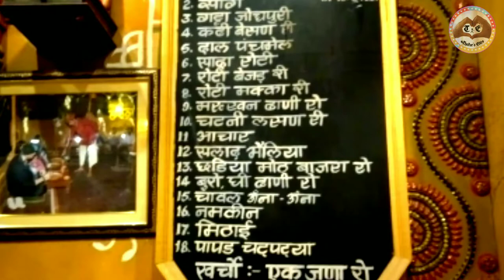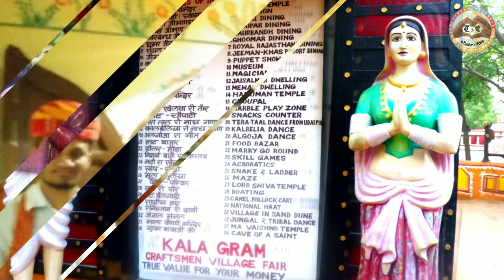Chokhi Dhani//Jaipur//Heritage Resort//Heritage Rajasthani Village//Famous Rajasthani Thaali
Hello Friends...Aaj ham aapko batane jaa rahe hai Chokhi Dhani  ke baare me.Title hai-Chokhi Dhani//Jaipur//Heritage Resort//Heritage Rajasthani Village//Famous Rajasthani Thaali.

CHOKHI DHANI is well known tourist attraction in Jaipur for its Rajasthani village cultural manifesto.It was established in 1989 and has been serving International and National tourists since 1994.The architecture is deeply inspired by the Indo-Saracenic style.

Things to do in Chokhi Dhani-
1.Chokhi  Dhani village resort
2.Dance Performance
3.Indian Acrobatic Show
4.Animal back rides
5.Sightseeing
6.Head and Body Massage
7.Bioscopic film show
8.Photography
9.Battle of Haldi Ghati in 3 D
10.Museum-State heritage site
11.Cuisine
12.Shopping
13.Live workshop
14.Astrology
15.Kathputli dance show etc.

Opening time and Ticket-
Choki Dhani is opened throughout the week.The village is open from 5 PM to 11 PM.
Entry fee of Choki Dhani
Adult-Rs.750 (above the age of 9 yrs)
Children-Rs.450
Children below the age of 3 are free to enter.Also,children above 3.5 feet are considered as adult.
The cost of the ticket may differ from time to time.Check the official site for Ticket price and Online Booking.

National and international flight to Jaipur.From airport via Bus or Cab.

Please watch video till end to know the interesting facts about Chokhi Dhani//Jaipur//Heritage Resort//Heritage Rajasthani Village//Famous Rajasthani Thaali.

Most important Key words-
Chokhi Dhani
Heritage Resort in Jaipur
Chokhi Dhani Jaipur Entry Ticket Online Booking
Chokhi Dhani Menu
What is the ticket of chokhi Dhani?
When is Chokhi Dhani open?